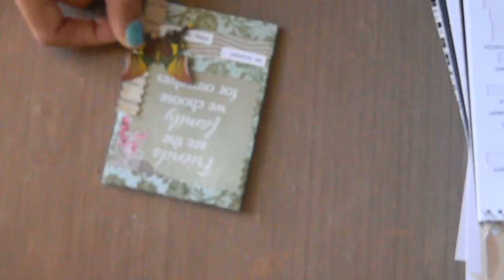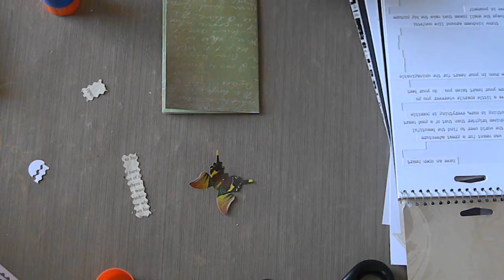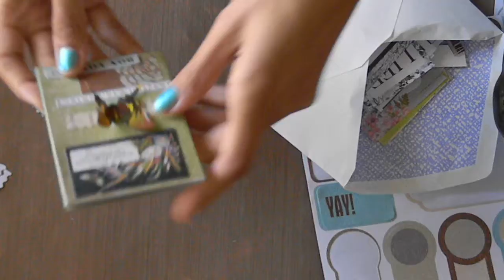DIY MINI Journalling BOOKS!/Inspired by Maremi SmallArt!/and SCRAPBOOK GLUE BUBBLES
Hi everyone, I'm still unable to edit my video but here is another video. I decided to decorate some mini books I've made recently and show you guys some scrapbook paper glue bubbles I recently saw how to do on a Facebook video.

Take care and sending you love and  warm hugs!